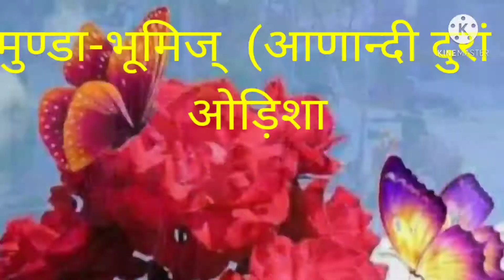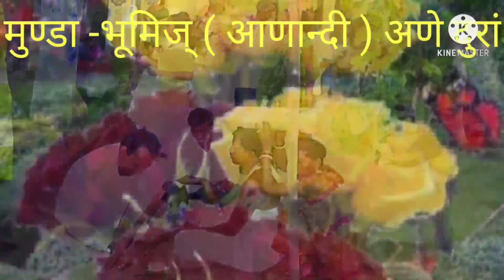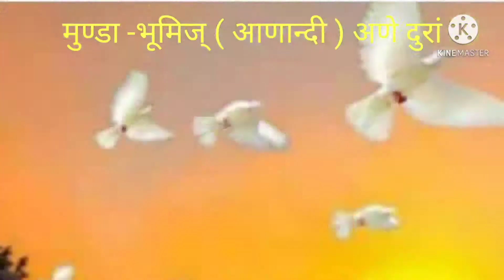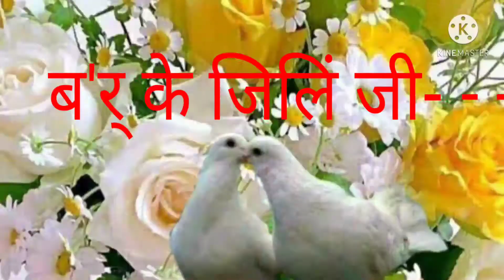Munda-Bhumij , Anandi Durang ( Nauwan hoyo )